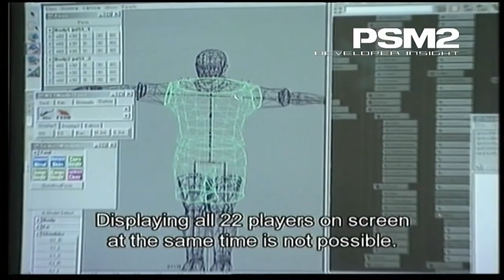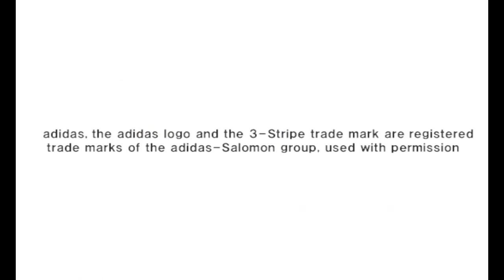The Fall of the Pro Evolution Soccer (PES) Series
In this video, we go into a deep discussion on how the Pro Evolution Soccer series has fallen behind FIFA in the last 10 to 15 years. From EA's mega marketing strategy to lack of improvement in the PES games, we deep dive into what made PES and what may have killed PES.

Please ignore:
PES 2020 FIFA 20 PRO EVOLUTION SOCCER 2020 FIFA 21 PES 2021 PES 2022 UNREAL ENGINE PRO EVOLUTION SOCCER 2022 ADRIANO PES 6 PES 5 PES 4 PES 3 FIFA 2002 FIFA 2003 FIFA 2004 FIFA 2005 FIFA 2008 FIFA 2009 MESSI RONALDO NEYMAR MBAPPE IBRAHIMOVIC GLITCHES WITCHES SCRIPTING